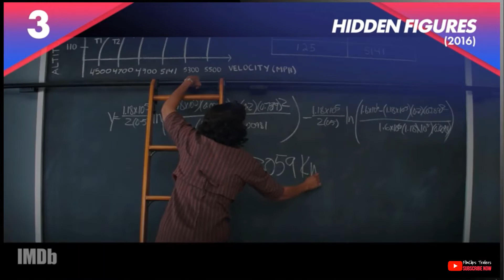Documentary | #9 Films With Inspirational Heroes to Celebrate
FILMCLIPS TRAILERS is a channel that discusses all information about movie trailers, such as action, romantic and animation films. Also displays about the roles of actors and artists from the films they play. FILMCLIPS TRAILERS also presents Hollywood movie trailers that have been shown or have not been shown. Get More Full Movies.